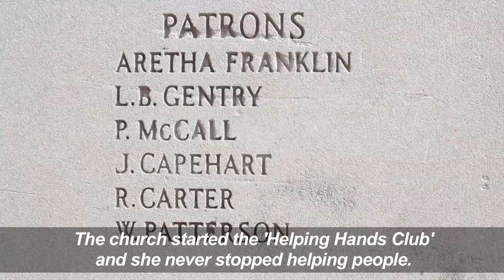Aretha Franklin, Queen of Soul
More videos on Rappler Follow Rappler for the latest news in the Philippines and across the globe. Singer Aretha Franklin died at the age of 76 on August 16, 2018 at her home in Detroit. Full story